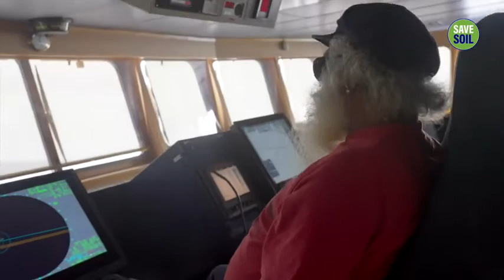How The Desert Weakened Sadhguru's Body - Radhe's Sharing |SaveSoil Folktales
Sometimes, even Sadhguru's body takes a beating. During the ship journey from Oman to Gujarat, Sadhguru's daughter Radhe and Save Soil volunteers had a harrowing time seeing how Sadhguru's body had weakened after thousands of kilometers of riding through snow, cold, rain and massive desert storms. Part of the SaveSoil folktales series.